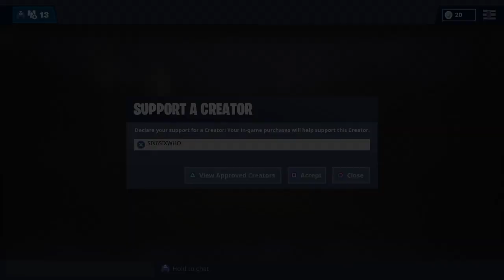Find the Loading Screen picture at a Quinjet Patrol site | (Fortnite Chapter 2)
Dont Forget To Use My Support A Creator Code: SIX6SIXWHO

Fortnite Battle Royal
Fortnite BR
Fortnite
Battle Royal
Suads
Suads
Secret Battle star location
Hidden Battle star location
Duos
Duos
Battle star location
Battle star location
Solo
Solo
Chapter 2
Chapter 2
Chapter 2
Chapter 2
Find the Loading Screen picture at a Quinjet Patrol site
Find the Loading Screen picture at a Quinjet Patrol site fortnite
Quinjet Patrol site fortnite
fortnite Quinjet Patrol site
Find the Loading Screen picture
fortnite Find the Loading Screen picture
Find the Loading Screen picture fortnite
Loading Screen picture at a Quinjet Patrol site
Loading Screen picture fortnite
fortnite Loading Screen picture
wolverine poster
wolverine poster
wolverine poster
wolverine poster
fortnite wolverine poster
fortnite wolverine poster
fortnite wolverine poster
fortnite wolverine poster
fortnite wolverine challenges
fortnite wolverine challenges
fortnite wolverine challenges
fortnite wolverine challenges
wolverine challenges fortnite
wolverine challenges fortnite
wolverine challenges fortnite
wolverine challenges fortnite
wolverine challenges
wolverine challenges
wolverine challenges
wolverine challenges